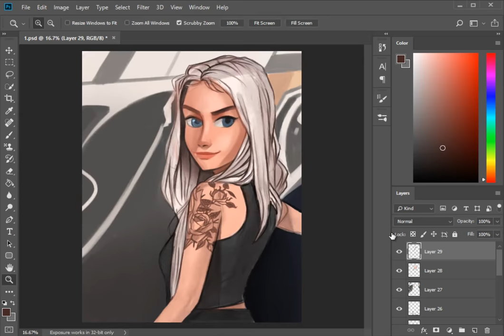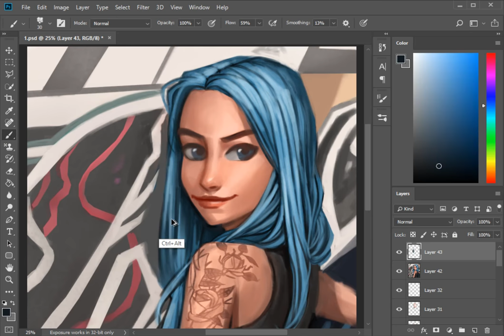Drawing character-Hilda (Timelapse)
In this video, you can watch drawing of my new character (Helida) from the beginning to the end

Used brushes: stylized portrait brush set (coming soon in my store)